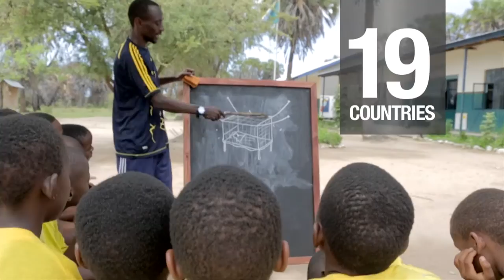2013 Africa Cup of Nations campaign - United Against Malaria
This January and February, while the world's attention was trained on the 2013 Orange Africa Cup of Nations (AFCON) tournament, millions of people across the African continent were also exposed to malaria messages.  In 2012 the Confederation of African Football (CAF) partnered with United Against Malaria to harness the power of football to fight malaria, yielding tremendous results:
• Debut of the African version of RBM Goodwill Ambassador and UAM Champion Yvonne Chaka Chaka's Hearts on Fire track, featured in UAM television and radio spots and through a live performance during the AFCON closing ceremonies to a worldwide audience of nearly 700 million
• Top African footballers represented the campaign in television, radio, billboards and print media including Samuel Eto'o, Didier Drogba, Gervinho, Joseph Yobo, Victor Moses, Chris Katongo Degu Debebe, Muteba Kidiaba, Chiukepo,  and Steven Pienaar.
• Five African heads of state and dozens of government officials endorsed the campaign. President Compaoré of Burkina Faso, President Ouattara of Cote d'Ivoire, President Sirleaf of Liberia, President Kikwete of Tanzania, and President Museveni of Uganda all recorded personal television and radio messages for the campaign.
• Over 100 private sector partners companies contributed their platforms and resources to malaria education, protection, visibility and advocacy.
• Hundreds of millions of people were exposed to malaria messages via 6 top-tier pan-African TV and radio stations, more than 28 national TV and radio stations in 15 countries, and more than 160 billboards in 16 countries.
• In-country activities in 19 countries during the qualifiers and finals included government participation, private sector outreach and the distribution of over 160,000 GOAL! magazines in three languages.